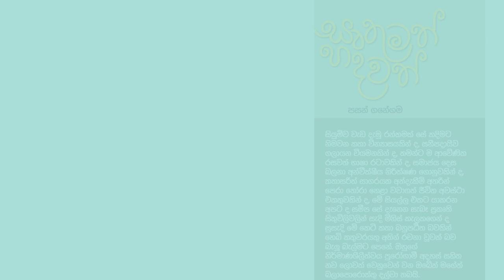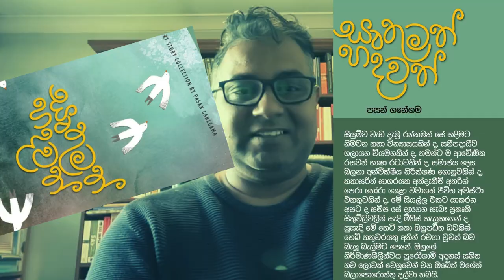Iruthumath Hadawath- Pasan Ganegama (Sinhala)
A collection of short stories